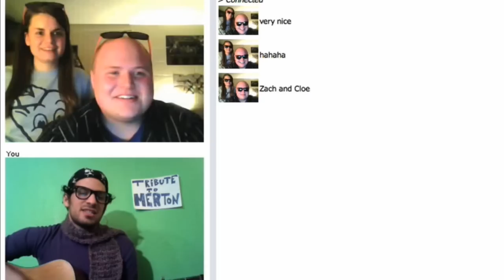2000 Songs In 2000 Days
| - Download my EP (5 Tracks of AWESOME) - |

LYRICS:
Everyday I do the very same thing
I get up and I sing, sing sing
Brush my teeth, rinse my mouth
It's all worth singing about

Everyday I jump out this plane
Till nothing but the melody remains
I follow it up, I follow it down
My heart goes (pound pound pound)

Everyday I got an other idea
Every moment's just a little more clear
I'm inside the stampede
And I go wherever it leads

And you can find me all day long
Right here
I'll write another song for you
Cuz that's what I do

And I believe in this everyday
Everybody's got something
Everybody's gonna go the same way
In the end you take nothing

And I will sing until I'm all out of breath
And the color of the sun is a dark, dark red
And the governments will fall
And we'll sing until it hurts
And we'll ring forever through the universe